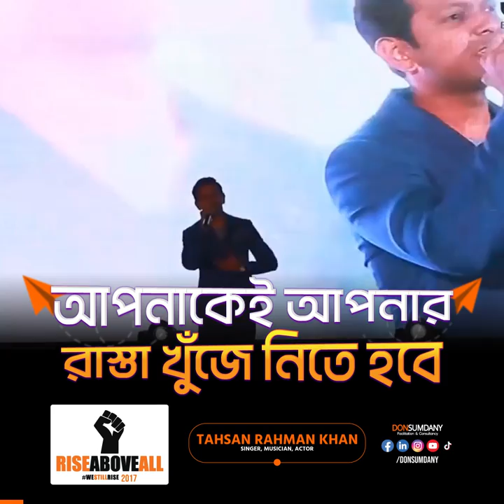Tahsan Khan | Inspirational Speech | Rise Above All | Don Sumdany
Do you want to see 𝗧𝗮𝗵𝘀𝗮𝗻 𝗥𝗮𝗵𝗺𝗮𝗻 𝗞𝗵𝗮𝗻 on the platform of 𝗥𝗶𝘀𝗲 𝗔𝗯𝗼𝘃𝗲 𝗔𝗹𝗹 again?